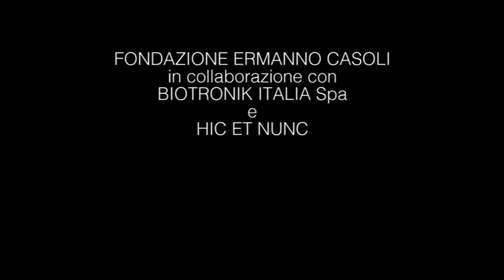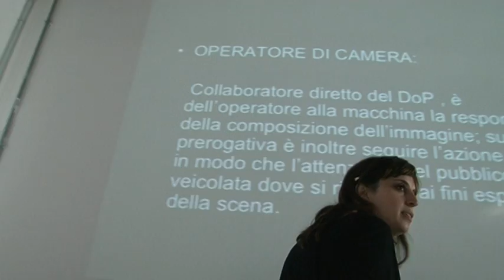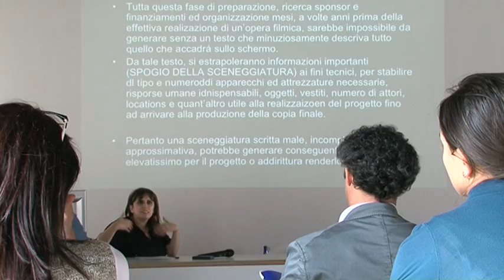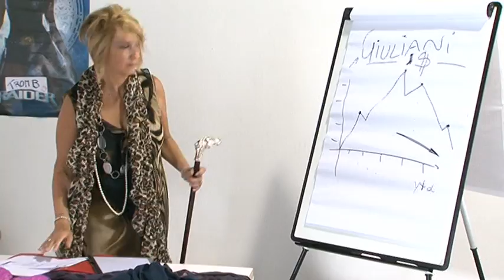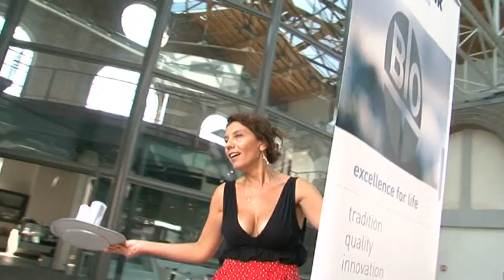Marinella Senatore, Filming the process #1, E-STRAORDINARIO per Biotronik, 2011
Un progetto di Marinella Senatore per i dipendenti di Biotronik Italia Spa, nell'ambito di E-Straordinario, a cura di Marcello Smarrelli. Un video di Anton Giulio Onofri.